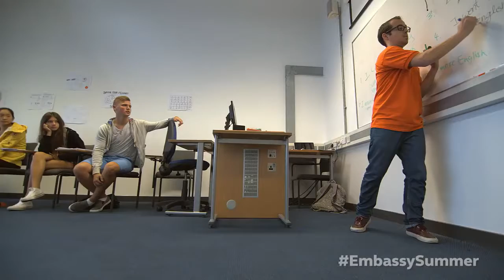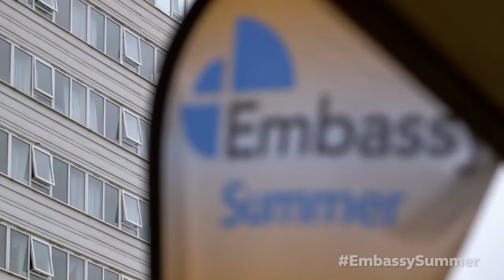Embassy Summer UK English courses children and teenagers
Somos tu herramienta multiusos para estudiar en el extranjero.
Idiomas, Veranos, Posgrados, Certificados, Estudia y Trabaja, Au Pair, Preparatorias, Universidades, Hospedaje, Vuelos, Seguros y más.
Como parte de un grupo educativo conformado tanto por escuelas de inglés, como de español y más, promovemos la educación fuera de nuestro país, y a su vez, la atracción de personas interesadas en aprender español en nuestro país.
VETE Education And Travel es tu herramienta multiusos para lograr tu objetivo académico en el extranjero. Llámanos al 📲 Tel.